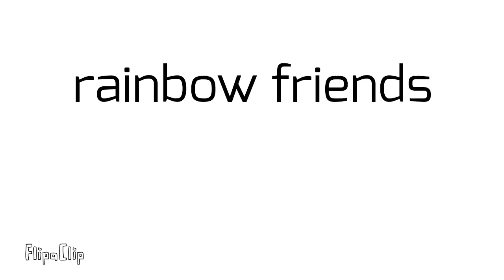3008 meme/ rainbow friends